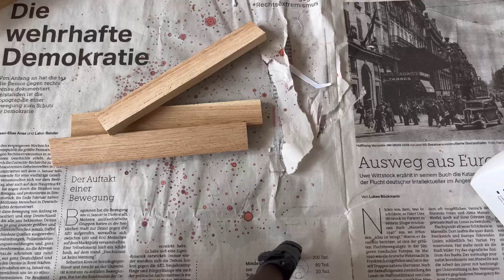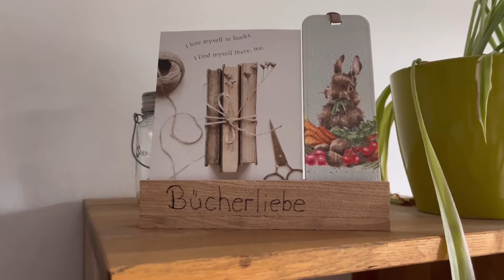Postkartenhalter selber machen | Klötzchen DIY | Klötzchenliebe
Seid ihr im Klötzchenfieber? Dann willkommen auf meinem Deko Ideen Kanal.
In diesem Video zeige ich euch einen einfachen Postkartenhalter aus Klötzchen. Postkartenhalter selber machen bzw. Postkartenhalter selber bauen. Die Klötzchen Idee kam mir weil ich nur noch 3 Klötzchen hatte und aus den Holzresten etwas basteln wollte. Sozusagen eine Holzreste Idee. Ideal für ein kleines Deko Highlight. So lassen sich Postkarten schön präsentieren und aufbewahren. Ebenfalls eine schöne Geschenkidee. Wer Postkarten z.B auf Vistaprint erstellt kann mithilfe des Halters hier sehr schöne Geschenke selber basteln.

Ich veröffentliche regelmäßig Deko Ideen und Basteln Ideen für Klötzchen.